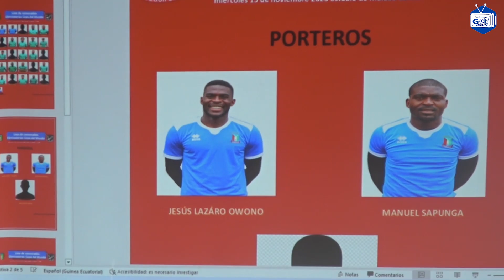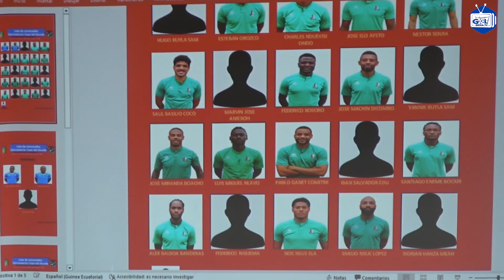LISTA OFICIAL DE LOS CONVOCADOS POR EL MISTER JUAN MICHA PARA LOS PROXIMOS DOS PARTIDOS